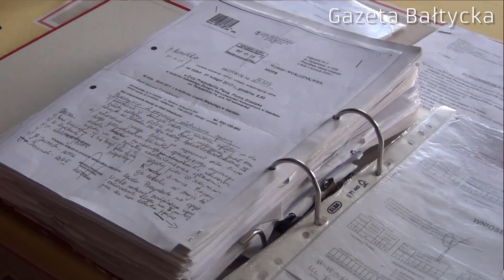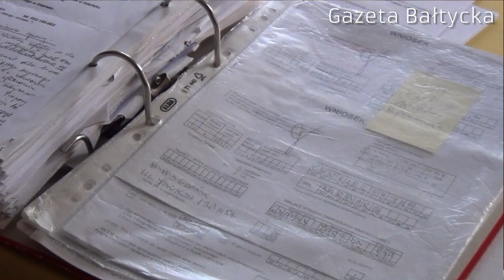Dramat pani Barbary...